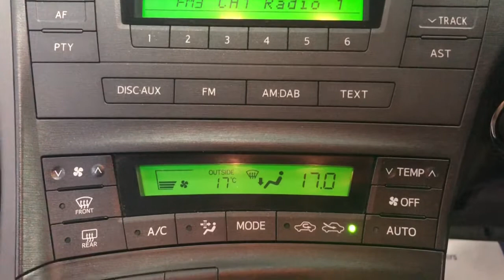2010 TOYOTA PRIUS 1.8 T3 VVT-I video walkaround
We are delighted to offer this 2010 (60 reg) Toyota Prius T3, which is sold with 2 keys and an MOT until May 2021. Our T3 benefits from 4 service stamps and a nice specification. ** This vehicle is currently in our prep centre. Further photos will follow once it is delivered to our showroom.